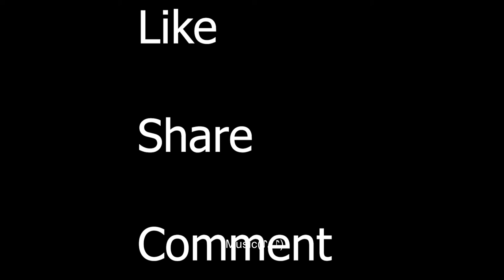My first short flim | 1st day shooting | beer bottle | Tamil vlog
see you on next vlog